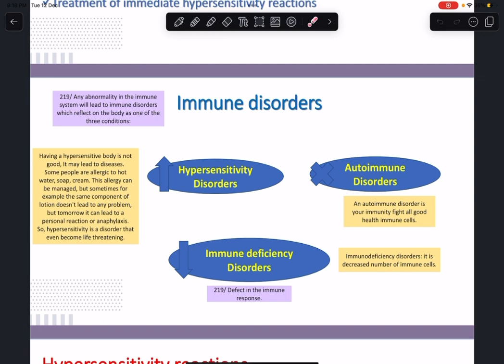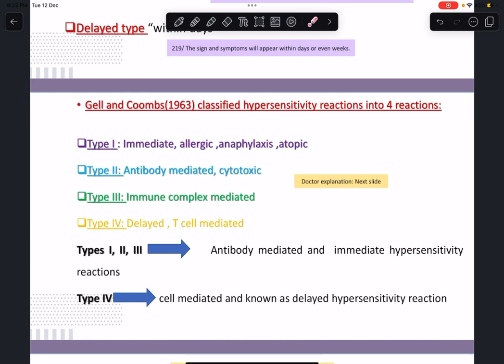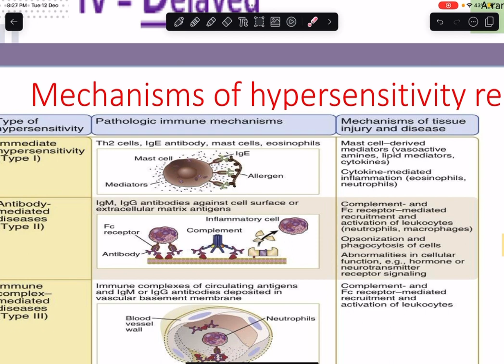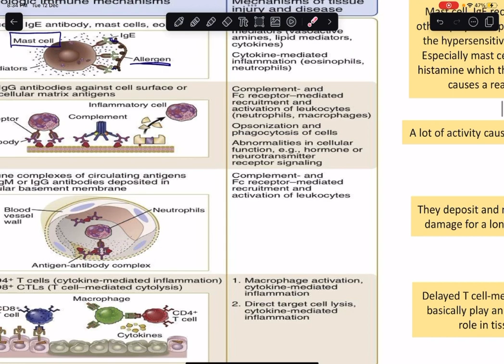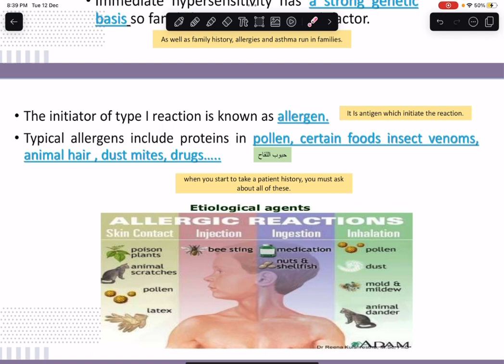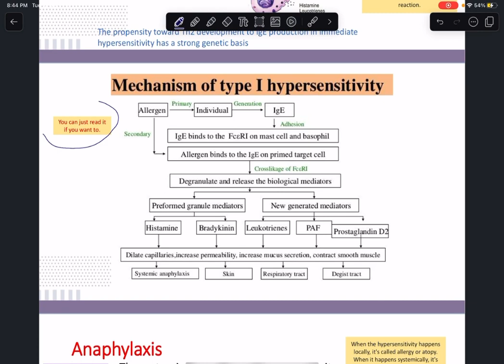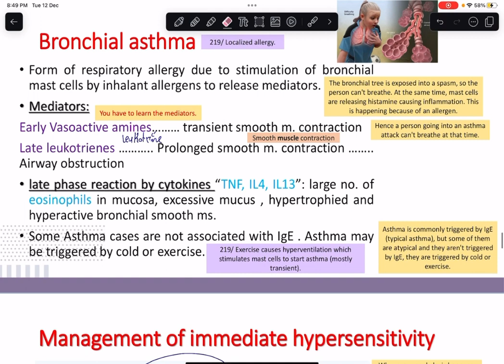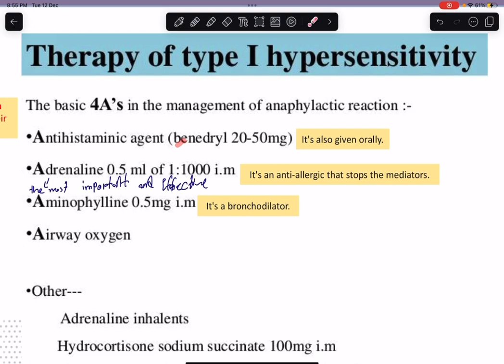Hypersensitivity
اهلا MED223🌟
تم شرح محاضرة:Hypersensitivity

فالكم الفل مارك يارب ❤️‍🔥

إلقاء :أحمد الدباب
تحت إشراف لجنة الإعلام والترفيه 223 ! 📽️🎡

لتواصل :
دمتم بخير ✨